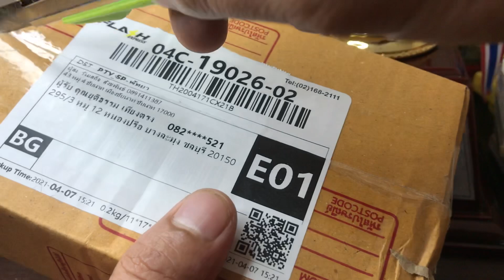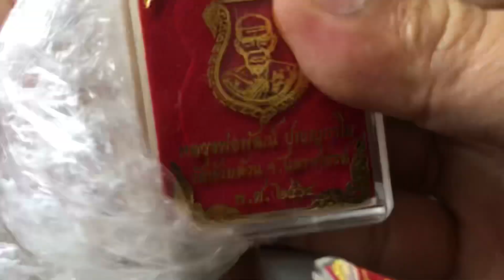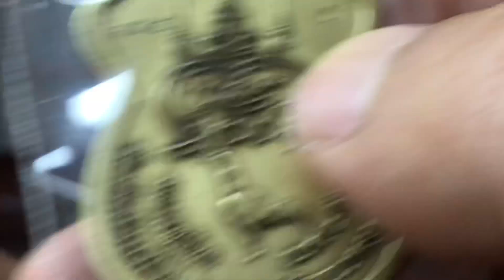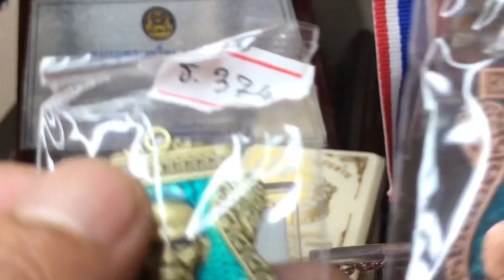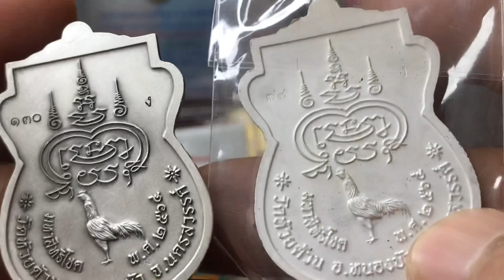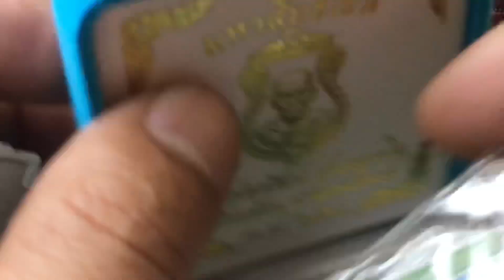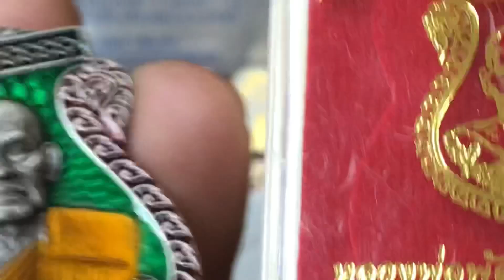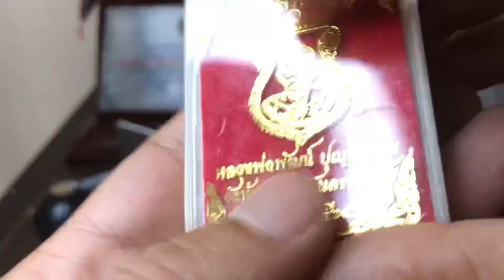เนื้อเงิน!ซาติน เหรียญรุ่นมหาสิทธิโชค หลวงพ่อพัฒน์ เหรียญสวยน่าเก็บ!